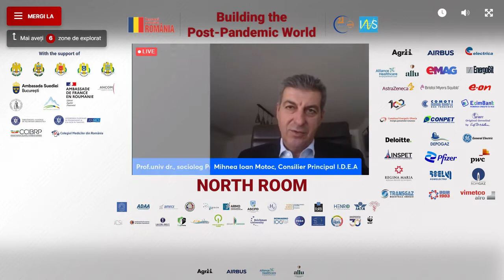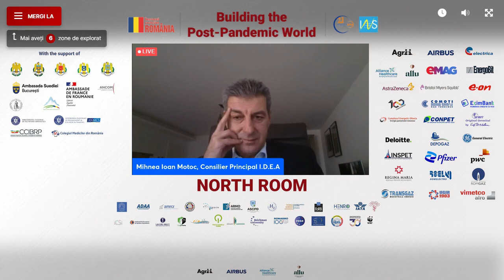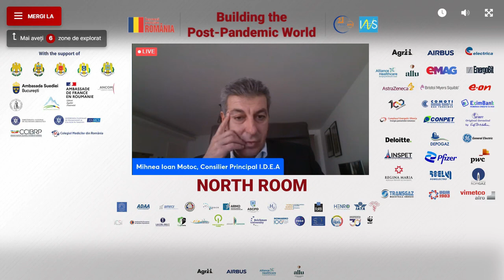Mihnea Ioan Motoc- consilier principal, I.D.E.A Department, Comisia Europeană